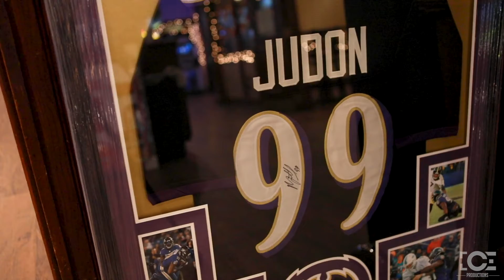Matt Judon's Karaoke Party: 1091 Foundation presented by Lupton Sports Collectibles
Matt Judon's Karaoke Party at Bill Batemans Bistro in Reisterstown, MD 12/17/18
Features a few Baltimore Ravens & a night full of singers!
Filmed/Edited by: Clay Estes Productions